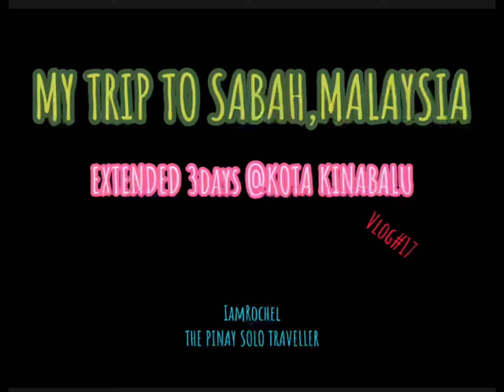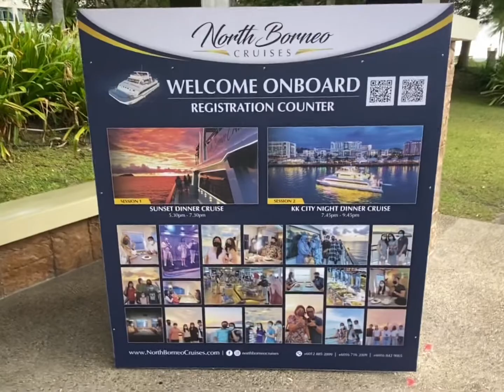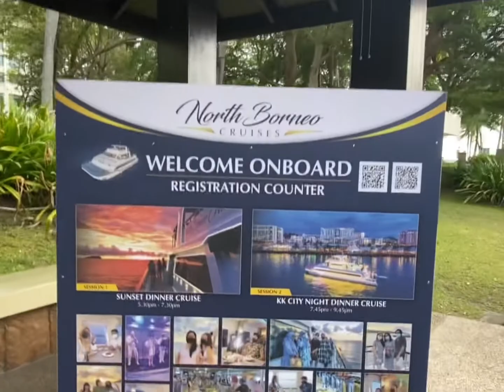The Pinay Solo Traveller: My Trip to Sabah, Malaysia | Extended 3days @Kota Kinabalu